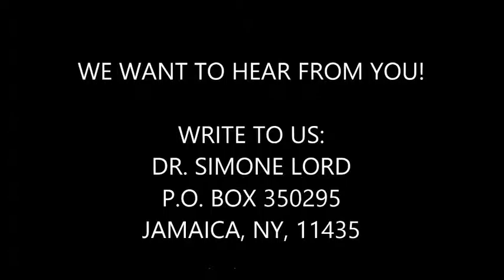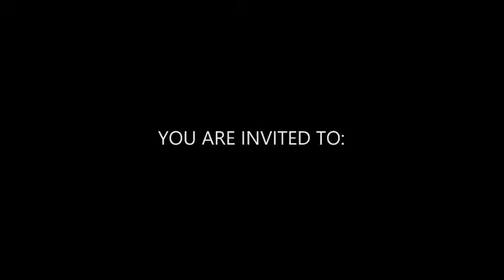Invent & Patent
You are going to be thinking and dreaming anything... why not think big thoughts and dream BIG? You can invent something useful to the world and patent it. Here's a faith based guide to inventing and patenting so you can change your life and the world.